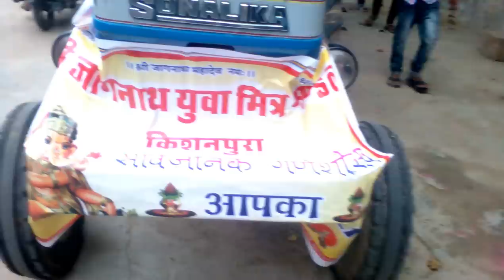GANPATI VISARJAN At KISHANPURA PART-1 JAGNATH DJ KISHANPURA 31-08-2017 Mo.09001963796